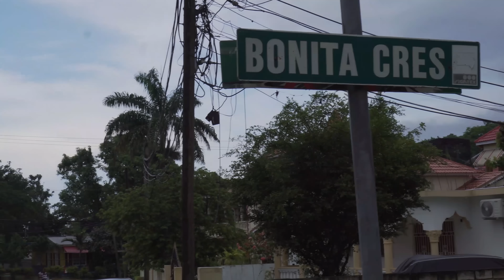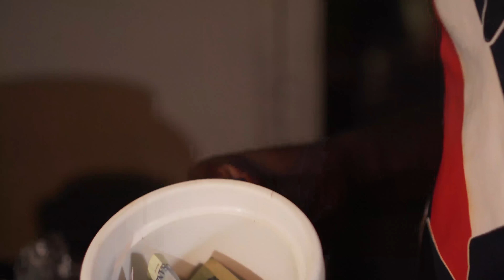SUPM FI SUPM - JAMAICAN MOVIE ( DRAMA ) PART 2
Meaning of the title is ( something for something ) So if i give you something i would want something in return.